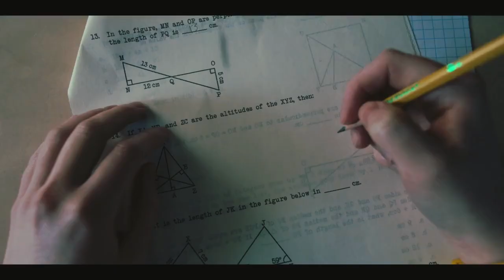when it's cold // max mayfield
a look back on max mayfield's heartbreaking journey in season 4 of stranger things, set to the song 'when it's cold i'd like to die' by moby.

CONTAINS MAJOR SPOILERS (obviously)